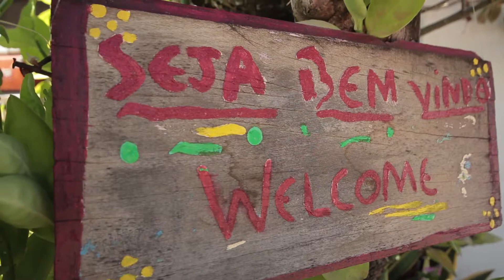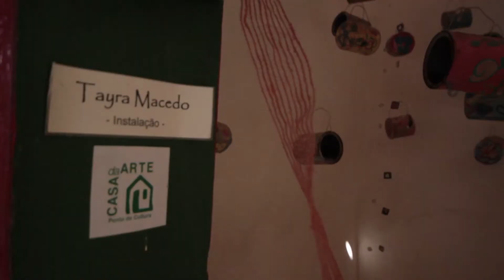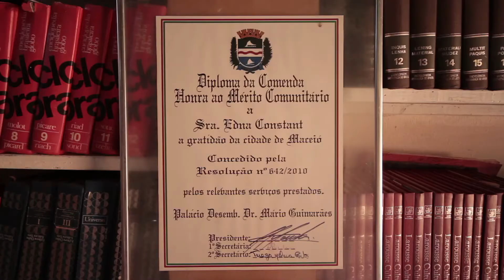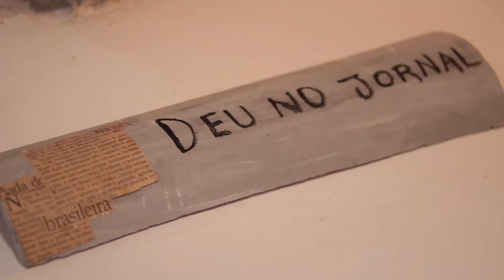Edna Constant é Nossa Cara - PNR Caravanas 2, programa 9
Em Maceió, encontramos Edna Constant. Artista, poeta, mulher de coração gigante. Com sua conversa, a gente aprende que, quando se quer, sempre dá pra aprender mais sobre as pessoas, quebrar preconceitos e participar da construção de um mundo melhor e mais justo.